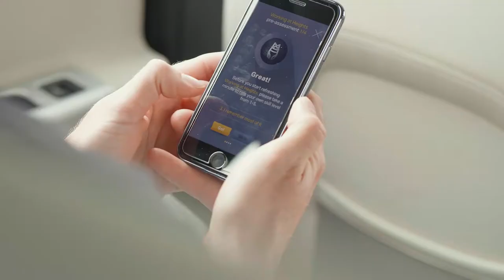Safety'N'Mind training app by MHI Vestas Offshore Wind & Cadpeople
It is vital to maintain the safety competencies of the MHI Vestas Offshore Wind workforce. We wanted to help MHI Vestas Offshore Wind break new ground with a training app – and as a welcome bonus, this project turned out to be even more valuable in a post-COVID-19 world.

Employees can utilise this pocket-sized learning app while commuting, on bad weather days or at home on the couch. In other words, Safety’N’Mind puts the employees in control of their own time and training.

Technicians spend days on-site and hours on crew transfer vessels to and from offshore wind farms with no access to Wi-Fi. By utilising the many offline hours and time away from home, MHI Vestas Offshore Wind avoids calling in for extra days in a classroom.